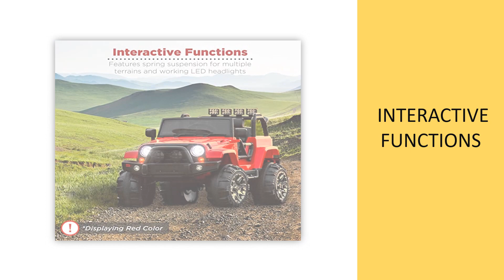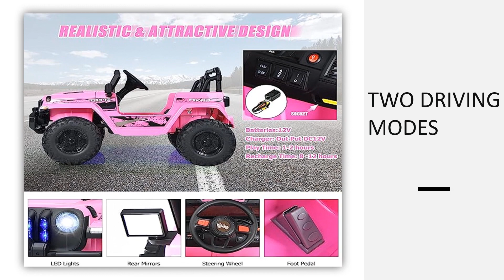Best electric jeep for kids | Battery Powered Jeep For Kids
1. Two (2) Seater Ride On Kids Car Truck
2. Best Choice Products Kids 12V Ride
3. Blitzshark 24V MAX Ride-on Truck 2
4. INFANS Kids Ride on Car Truck with
5. 24V 2 Seater Kids Ride on Car Truck

Remember when you got your first Power Wheels Jeep and immediately got stuck in a small patch of grass near your driveway? If you want to avoid popping a vein in your forehead like your dad did so many years ago, the Power Wheels Dune Racer Extreme Green Ride On may be your ticket. It’s got beefy tires and a traction system designed to get your kids into and out of trouble without much effort from you. It also has two forward speeds of 2.5 and 5 mph, up to 5 mph in reverse, and a secret storage compartment under the hood. The open cockpit design seats two kids with a combined weight of up to 130 pounds, and the steel frame offers side bars for support and grip.

The Power Wheels Dune Racer features bold styling that may be more appealing to some kids. It’s also worth noting that 5 mph sounds like nothing to anyone that has driven a real car, but it can feel like warp speed to a kid whose most intense wheeled experiences came from your half-hearted attempts with the jogging stroller.

Many of us had electric Jeeps growing up, but this non-licensed “Wrangler” is far better than anything we had as kids. It’s available in several colors and features a weight capacity of up to 100 pounds. There’s LED lights, a horn, an FM stereo, and more. If you’re worried about things getting too rowdy in the ride-on, the vehicle comes with a remote control that lets you take control if the situation goes sideways. The Jeep features nice leather seats and foam rubber tires that let it bite and grip on slick grass and other obstacles your would-be off-roaders will encounter.

Though it can tote up to 100 pounds, the two-seater isn’t the most spacious inside. Many report that only one kid can ride comfortably, and it’s worth noting that some kids may be too tall for the car because of the roll bar over top. The good news is that the interior is nice and the vehicle provides real traction, which is a big bonus.

Managing Editor Jonathon Klein’s children have this one and he can attest to its fun and efficacy in turning them into car fanatics. That said, the instructions aren’t great and the front bash bar will crack if they repeatedly run into things.